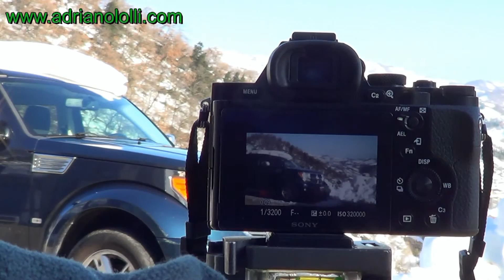video con obiettivo a foro stenopeico, Video with lens pinhole, camera obscura